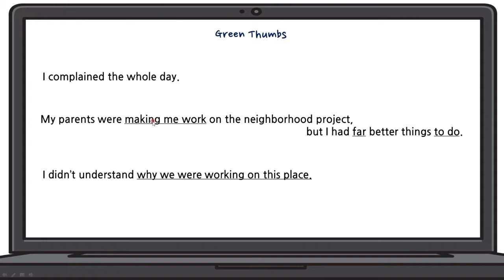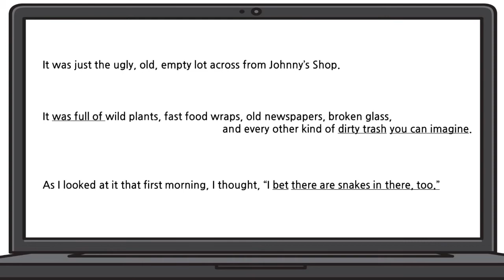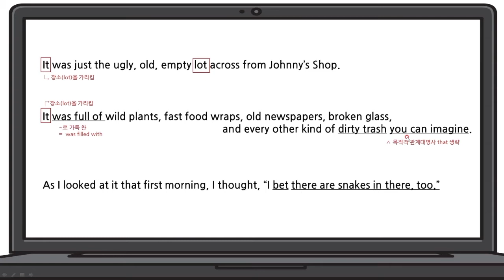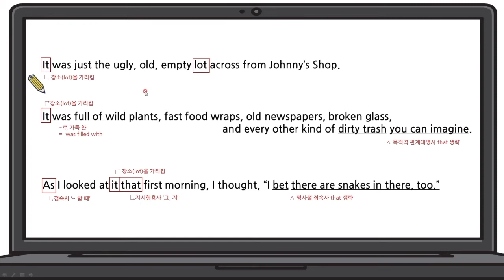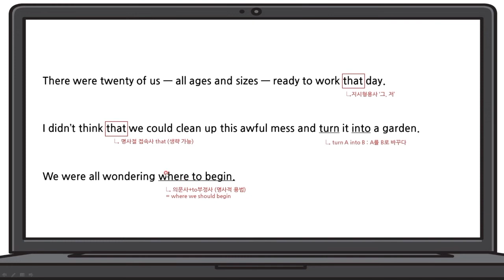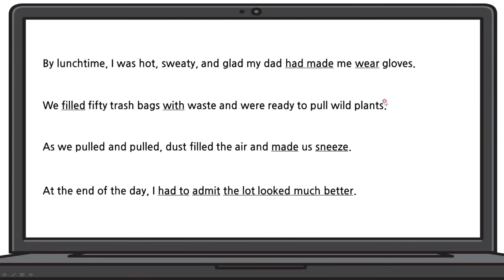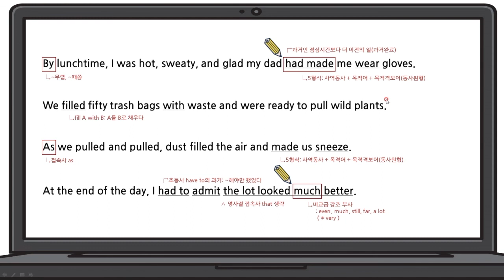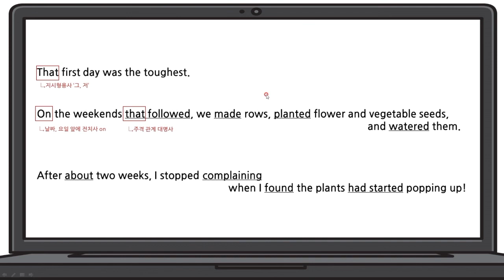2020(2015년 개정) 중3 천재정 2과